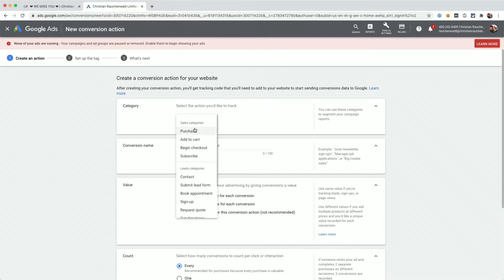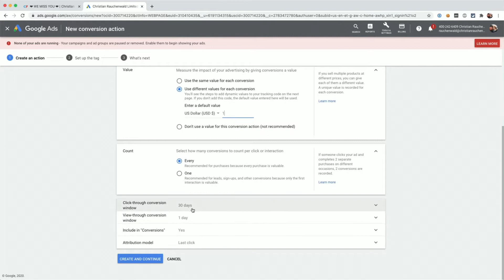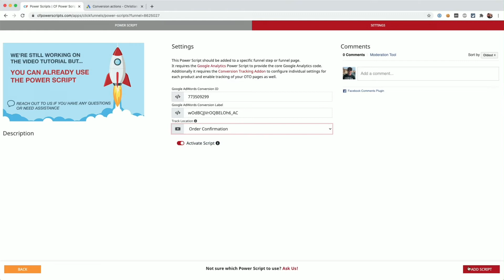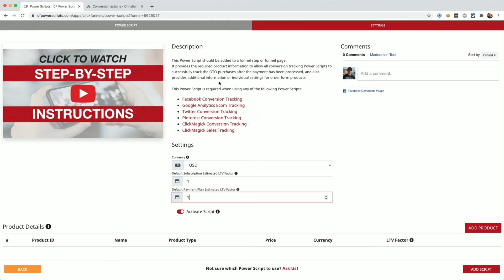ClickFunnels Tutorial - How To Add Google Ads Conversion Tracking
ClickFunnels Step By Step Tutorial: Learn How To Add Google Ads Conversion Tracking To Your Funnels In ClickFunnls

In this ClickFunnels tutorial for beginners and advanced users, I'm going to show you, how you can use the Google Ads Power Script to easily add complete Conversion tracking to your funnels hosted at ClickFunnels.

The Google Ads Conversion Tracking Power Scripts allows you to track all conversions on your regular and 2-step order form funnel steps in ClickFunnels, to measure the success of your Google and YouTube Ads.

For the Google Ads Conversion Tracking Power Script to work properly, you also need to add the Conversion Tracking Addon Power Script, that provides additional product information and is required to properly track your Up- and Downsell funnel steps in ClickFunnels.

🔴 HOW TO GET STARTED WITH CF POWER SCRIPTS 🔴

1. Create your FREE CF Power Scripts account and link your existing ClickFunnels account to get access to all our free Power Scripts.

2. Save 44% by upgrading your existing ClickFunnels account and get all CF Power Scripts VIP features for FREE.

//CLICKFUNNELS 2.0

🔵 Start your FREE 14-day Clickfunnels 2.0 trial using our + get access to our Clickfunnels 2.0 Mastery course as a bonus.

🔵 Sign up for a free challenge and get a FREE 30-day Clickfunnels 2.0 trial using our + get access to our Clickfunnels 2.0 Mastery course as a bonus.

🔵 Save $5,131 on your Clickfunnels 2.0 and 1.0 subscriptions + get Clickfunnels 2.0 Mastery course and CF Power Scripts VIP plan for free (as long as your Clickfunnels account stays affiliated with us)

CF Power Scripts is a service offered by Convertain Limited. Created by Christian Rauchenwald, an official ClickFunnels Expert who participated in solving more than 6,000 issues for ClickFunnels users all over the world.

// EQUIPMENT

Medium Close-Up Shot: Logitech BRIO
Close-Up Shot: Logitech C920